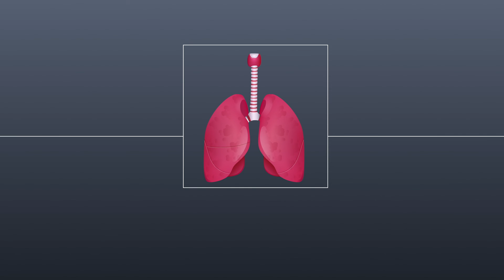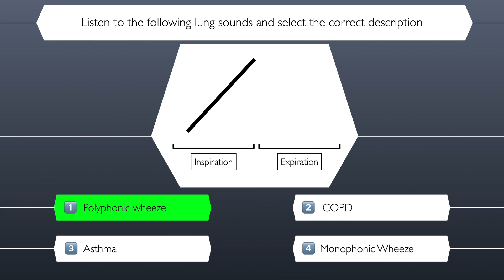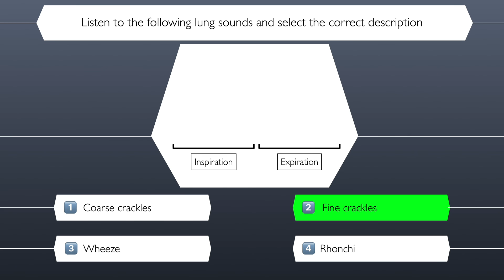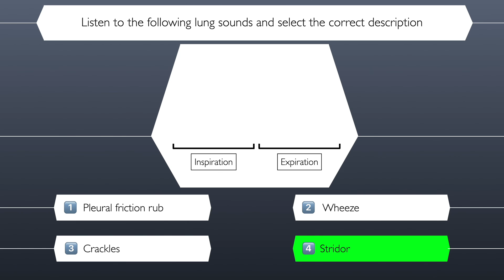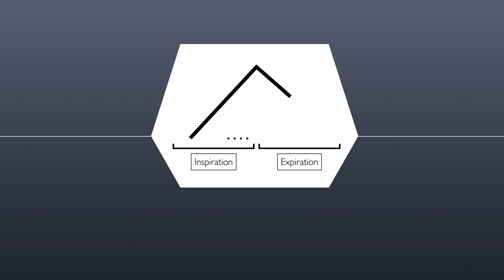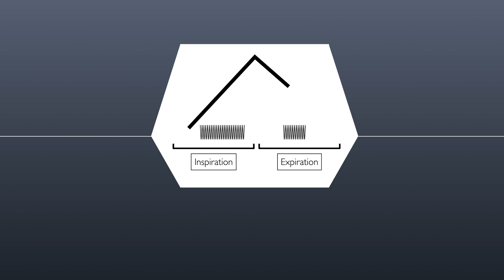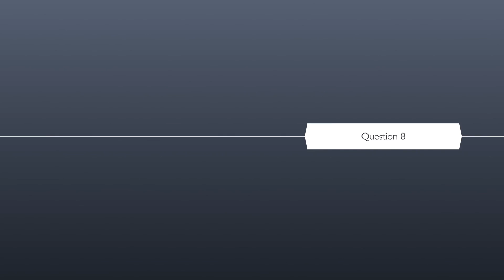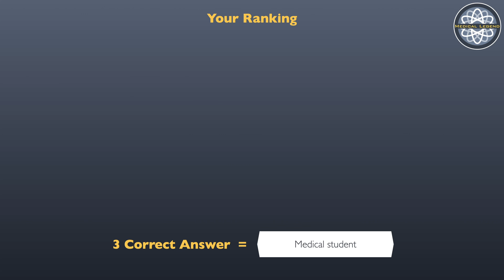Medical Legend : lung sounds MCQ🔥🔥🔥🫁🫁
Medical Legend:  Lung sounds
Test your lung sound recognition skills with our fast-paced, adrenaline-fuelled game show! Listen to a variety of lung sounds and see if you can identify them correctly!

If this video has been helpful to you in any way, I kindly request you to consider sharing it with your friends on *Facebook* , *WhatsApp* ,  *Reddit* , or any other social platform. Your support is crucial in helping my channel grow and enables me to reach more knowledge seekers like yourself. Together, we can spread the joy of learning and expand our medical community.

Additionally, if you feel inclined to further support my work and the creation of more enriching content, you can show your appreciation by donating on Buy Me a Coffee or Super Thanks. Your contribution, no matter how small, will be immensely valuable in fueling my passion for education and sustaining this platform.

I am sincerely grateful for your support and thoughtful consideration. Let's continue this exciting learning journey together and positively impact the world of medicine. Thank you from the bottom of my heart 🫀🥺🙏

*References:*
1) Goettel, Nicolai MD, DESA, EDIC; Herrmann, Matthias J. MD. Breath Sounds: From Basic Science to Clinical Practice. Anesthesia & Analgesia 128(3):p e42, March 2019. | DOI: 10.1213/ANE.0000000000003969

2) Thomas, J., & Monaghan, T. (Eds.). (2014). Oxford Handbook of Clinical Examination and Practical Skills (2nd ed.). Oxford University Press.

3) Innes, J. Alastair, Anna R. Dover, and Karen Fairhurst, eds. Macleod’s Clinical Examination. 14th edition / edited by J. Alastair Innes, Anna R. Dover, Karen Fairhurst. Edinburgh: Elsevier, 2018. Print.

4) Sarkar M, Madabhavi I, Niranjan N, Dogra M. Auscultation of the respiratory system. Ann Thorac Med. 2015 Jul-Sep;10(3):158-68. doi: 10.4103/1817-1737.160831. PMID: 26229557; PMCID: PMC4518345.

5) Bickley, Lynn S., Peter G. Szilagyi, and Richard M. Hoffman. Bates’ Guide to Physical Examination and History Taking. Ed. Rainier P. Soriano. Thirteenth edition. Philadelphia: Wolters Kluwer, 2021. Print.

timestamps
00:00 introduction
00:38 Question 1
01:30 Question 2
02:31 Question 3
03:23 Question 4
04:35 Question 5
05:33 Question 6
06:37 Question 7
07:39 Question 8
08:43 The crowning of a medical legend!